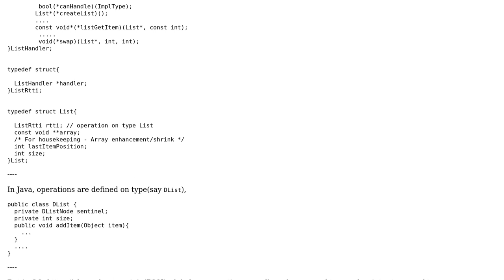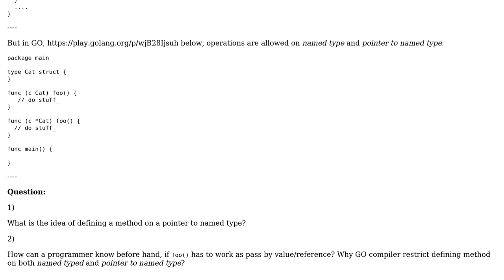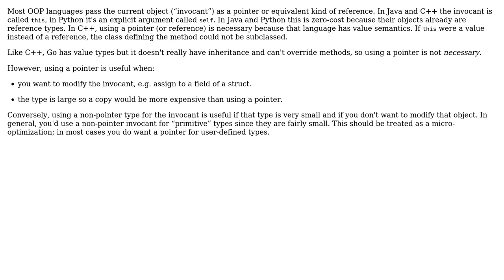GO - How to define methods of named type?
With thanks & praise to God, and with thanks to the many people who have made this project possible! You are responsible for your own actions.